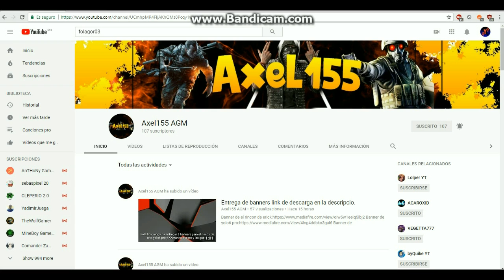MI NUEVO BANNER ECHO POR Axel155 AGM